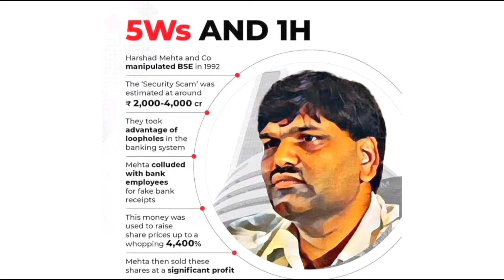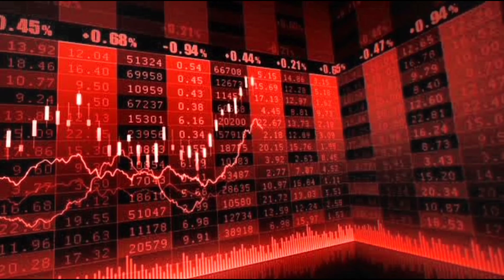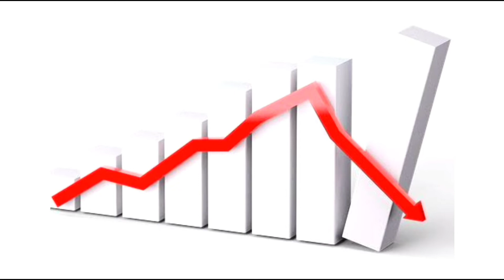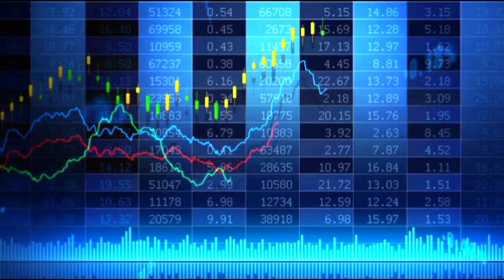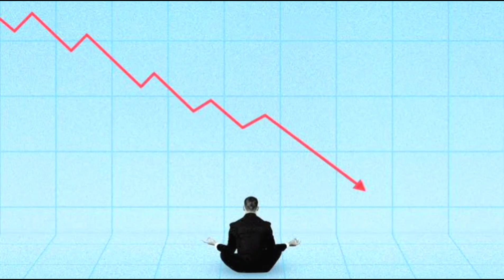Stock Market Major Crashes. harshad mehta scam explained 🤔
Stock Market Major Crashes.